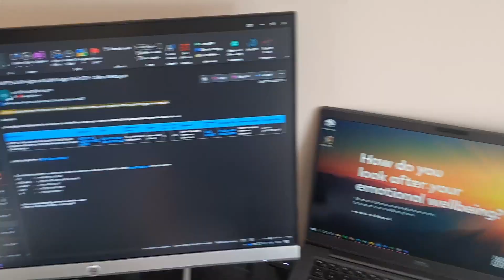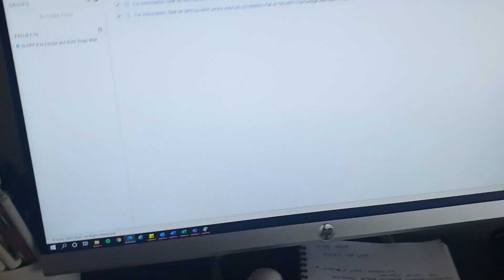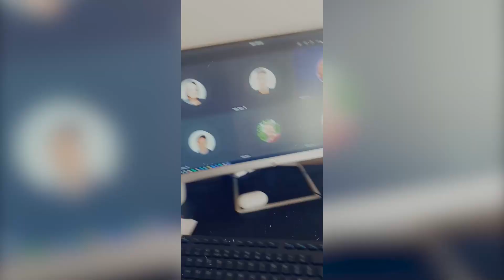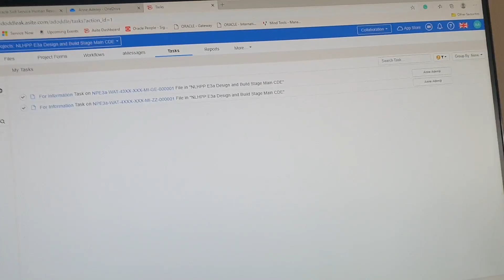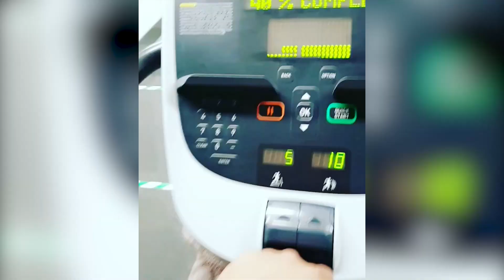This is Engineering Day 2020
Our Team Wood engineers make a significant impact every day, from building cities of the future to developing digital technology enabling the energy transition…the possibilities for a career in engineering are endless and exciting! In recognition of This is Engineering Day 2020 we followed 7 of our Team Wood engineers as they share a day in their life from their home, the office and on project sites.